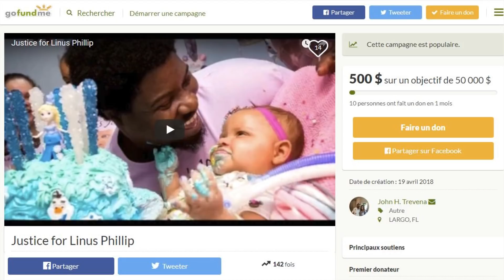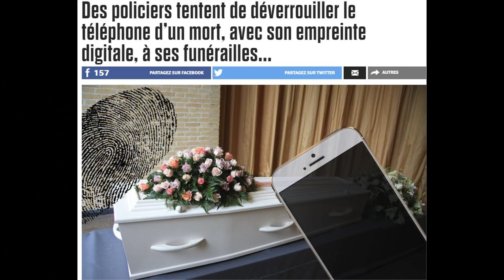World news : 547